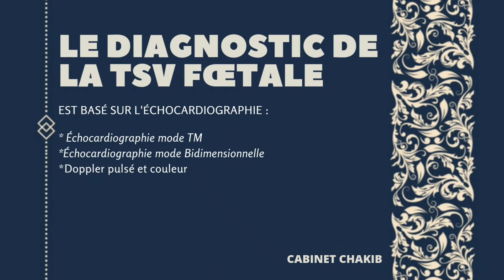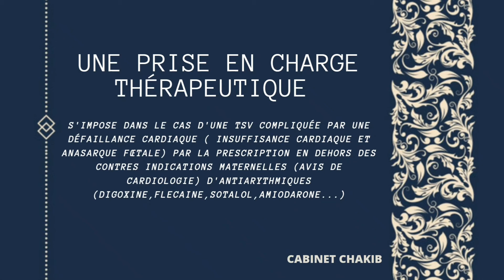Tachycardie supraventriculaire TSV fœtale .